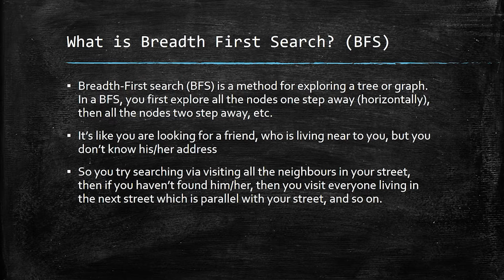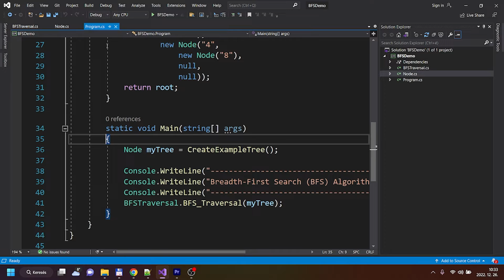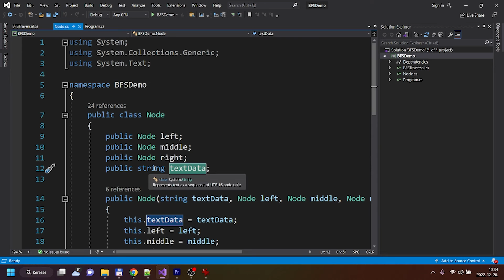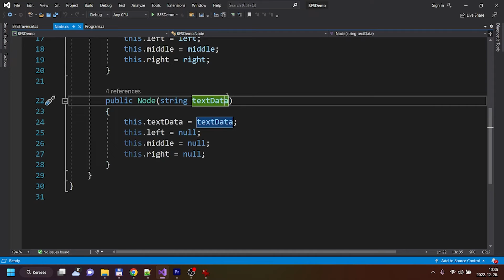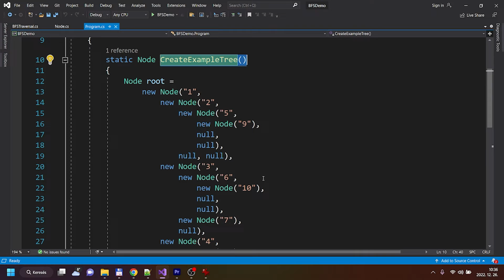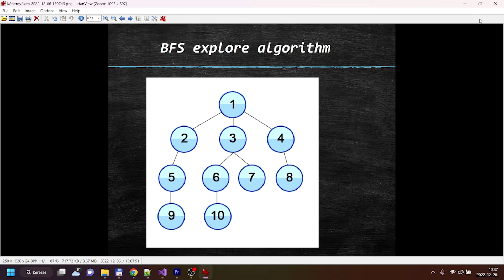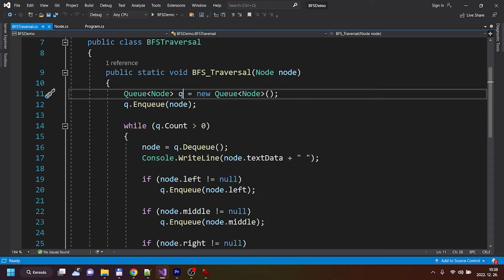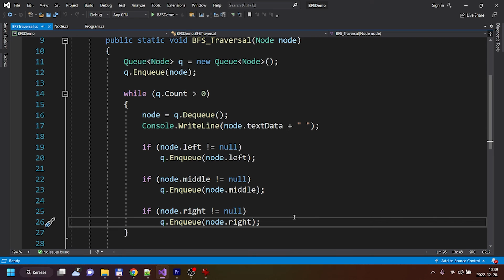Breadth-First Search BFS Algorithm in C#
In this video, we are exploring the BFS Algorithm together! I show you the conceptual overview and I explain how it works, then I show you how to code it up in C#! Enjoy! :)

0:00 Intro
0:10 Welcome
1:12 BFS algorithm concept explanation
3:04 Demo in CSharp code
10:53 Outro